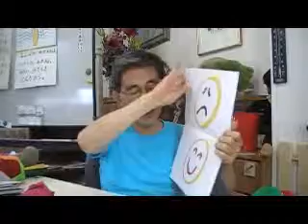2BW Summer Lesson